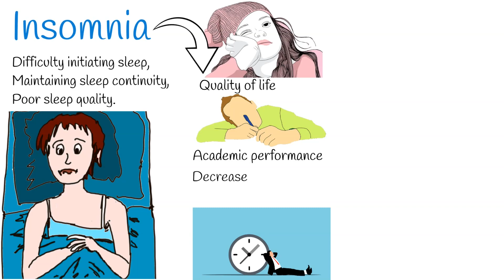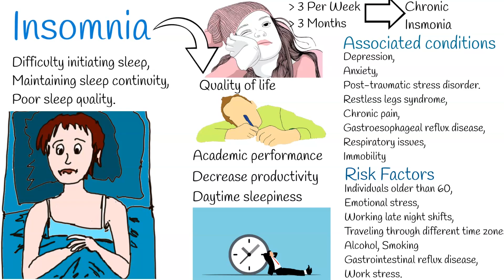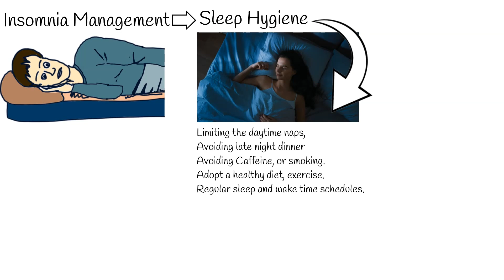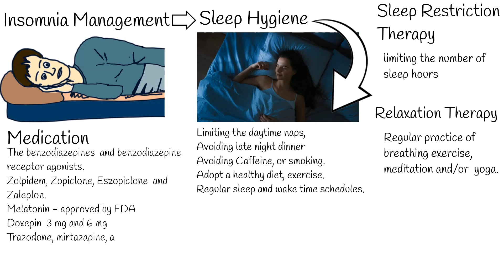Insomnia - Causes and Treatment. What to do if I cant sleep?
Insomnia, also known as sleeplessness,  is  difficulty in either initiating sleep, maintaining sleep continuity, or poor sleep quality.
These symptoms occur despite the presence of adequate opportunity and circumstance for sleep.
Insomnia adversely affect the health, quality of life, academic performance, increase the risk of motor vehicle accidents, decrease the productivity at work, irritability and increase daytime sleepiness.
Chronic Insomnia is called when sleep disturbances occur at least three times a week and have been present for the last 3 months.
There is no one factor can could cause insomnia, but there is associated conditions, when risk of insomnia is high.
Such conditions include:
Depression, Anxiety, and Post-traumatic stress disorder.
Comorbid medical issues also are associated with insomnia: like restless legs syndrome, chronic pain, gastroesophageal reflux disease, respiratory issues, and immobility are associated with risk of chronic insomnia.
People with certain personality traits like perfectionism, ambitiousness, neuroticism, low extraversion, are more likely to develop insomnia over time.
Other Risk Factors for Insomnia include:
Individuals older than 60,
Emotional stress,
Working late night shifts,
Traveling through different time zones,
Alcohol or drug use disorders,
Gastrointestinal reflux disease,
Heavy smoking,
Work stress.
Management of insomnia consist of several steps:
Sleep hygiene:
Limiting the daytime naps,
Avoiding late night dinner or evening intake of alcohol,
Avoiding Caffeine, or smoking.
Adopt a healthy diet, exercise.
Regular sleep and wake time schedules.
Sleep hygiene alone is ineffective in managing the patients with chronic insomnia and should be used with other aspects of cognitive behavior therapy.
Sleep Restriction Therapy
This therapy depends on limiting the number of sleep hours with the idea that a reduced sleep time might improve the sleep drive and result in a consolidated sleep.
Relaxation Therapy
It means, Regular practice of breathing exercise, meditation and  yoga.
Medications:
The benzodiazepines  and benzodiazepine receptor agonists. Both of them have  sedative, anxiolytic, muscle relaxant, and hypnotic effects.
For example, zolpidem, zopiclone, eszopiclone  and zaleplon.
benzodiazepines  have high risk of  rapid development of tolerance, the risk of abuse or dependence.
Melatonin is available over the counter and is approved by Food and Drug Administration (FDA) for treatment of insomnia, especially in older adults. A dose range of 2 to 8 mg is effective in treating circadian rhythm sleep-wake disorders.
food can delay the absorption of melatonin. and a gap should be maintained between the last meal and intake of melatonin.
Doxepin is a tricyclic antidepressant, but at a low dose of 3 mg and 6 mg, it is effective in the management of sleep maintenance insomnia.
Trazodone, mirtazapine, and amitriptyline are most commonly used antidepressants for the management of insomnia at low doses mainly because of their antihistaminic effect.
Histamine type 1 receptor blockers: due to their sedative effects, these drugs can be helpful in patients with sleep disorders. However, due to their anticholinergic effect, these drugs should be avoided in the elderly. Examples include chlorpheniramine and diphenhydramine.